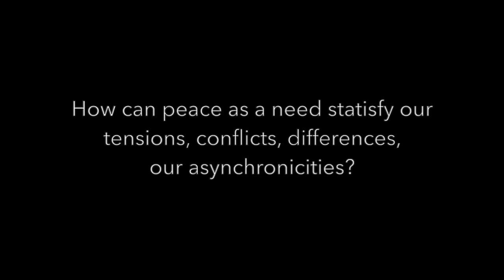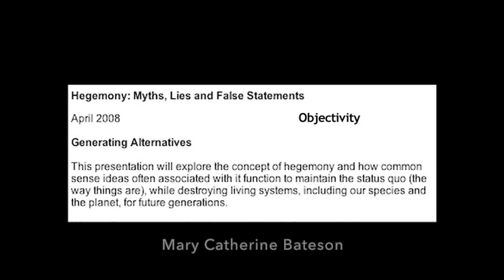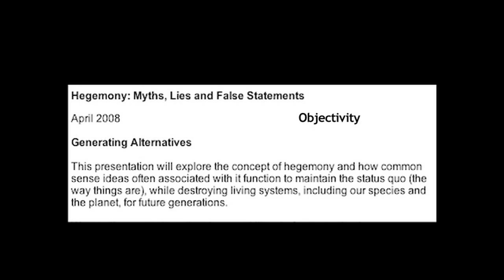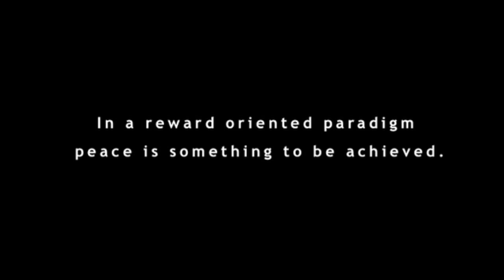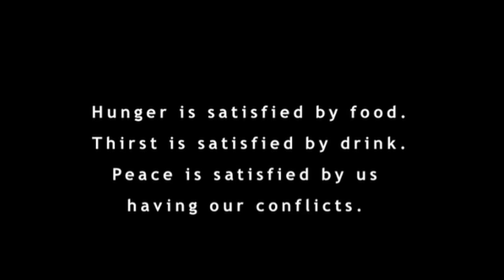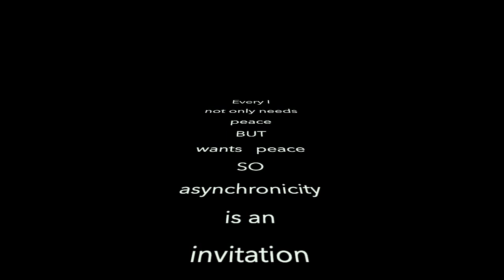How can peace as a need satisfy our asynchronicities?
This is part II of a trilogy entitled "Undecidable Questions we must Decide," which was created for the RSD13 cybernetic event happening October 13th. It is part of the panel discussion under the heading ... The Biology of Love. "